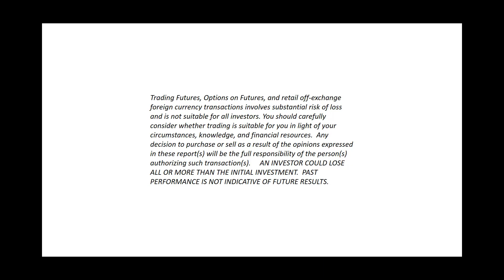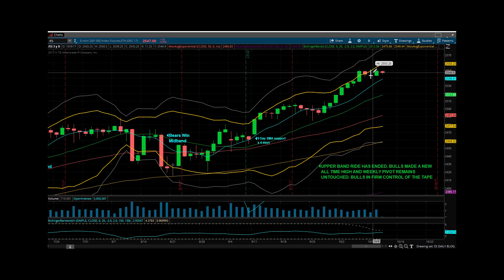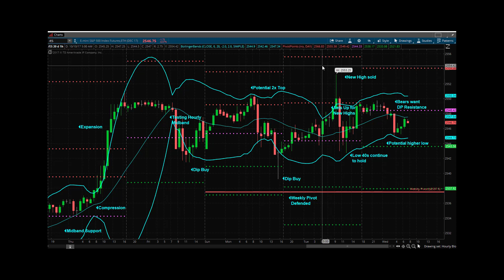Princetontrader Futures Trading Education S&P Futures Webcast October 11, 2017